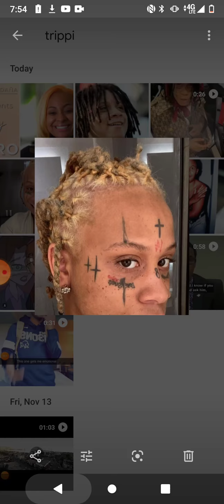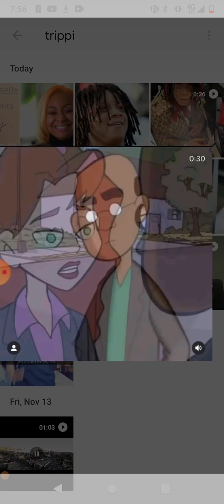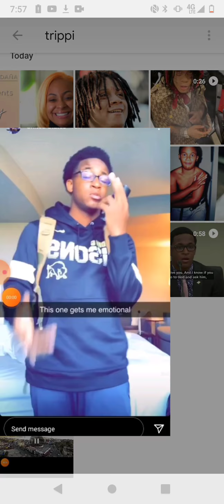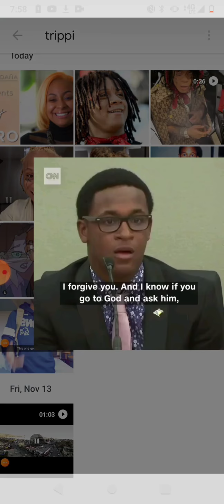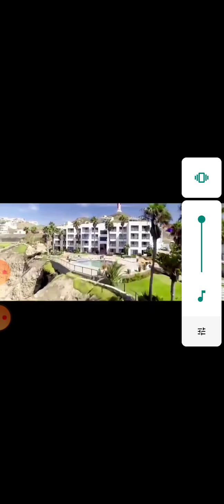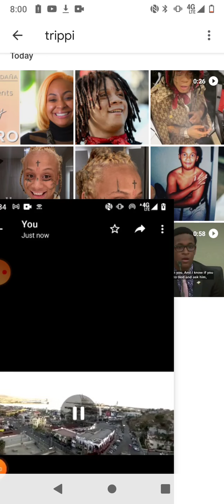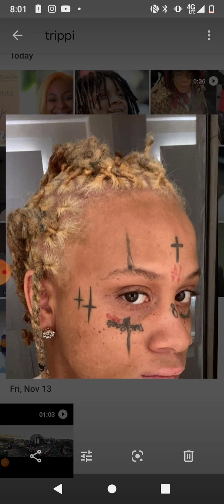Trippie Redd Exposed!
Orlando Brown plays many roles
maybe That's so Raven too